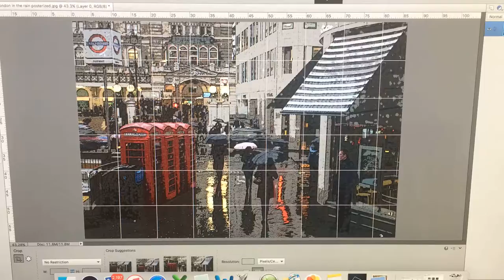Charing Cross Part 1: Art Painting Tutorial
Drawing out using a grid for larger scale workBl